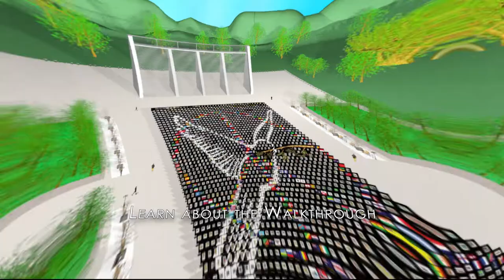Ehsan | Art Inspiring Global Peace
to book a meeting with the artist and learn how you can become part of the vision.

Mission Statement

1.) To Inspire Global Peace. Be a global symbol demonstrating that through Unity, Peace is possible.

2.) To be a Major Fine Art Luxury Brand and Give Half of our Proceeds to vetted Charities.

3.) To build VOUP Centers across the world. These centers will generate and provide top programming, events, and services toward global humanitarian efforts.